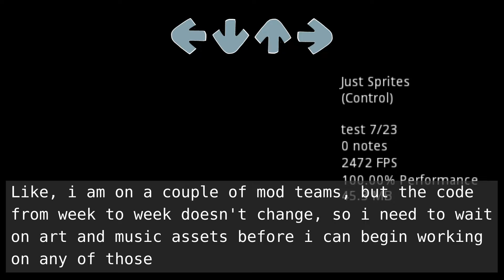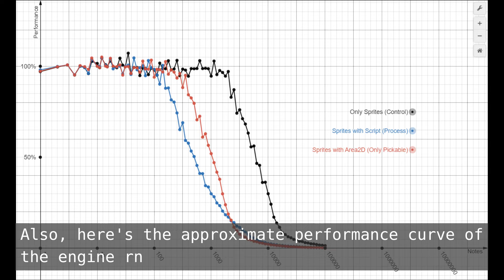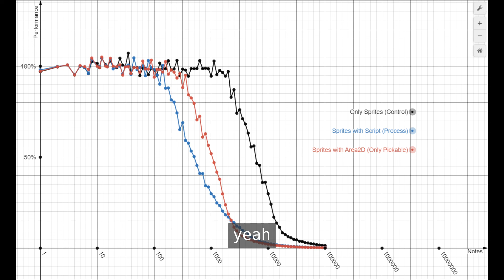optimization update thingy thing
buuuurnnn ouuuuut and data